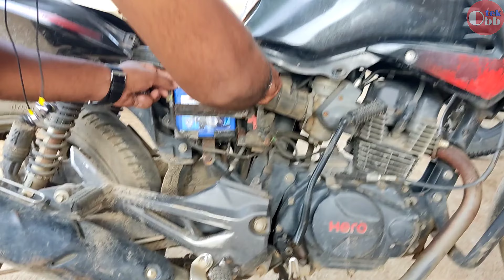Best Battery For Hunk Bike, Which Battery is Best for Hunk Bike | Hunk Bike में बैटरी fit करना सीखें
Hi friends

Welcome to our Obbtek channel

Today We Discussed about How to Battery Fit in Hero Hunk What is the Price of Hunk vehicle use battery warranty and price
Hunk Gadi me Lagne wali battery ki price konsi battery lagati hai or battery gadi me kaise fit karna hai video me dikhaya gaya hai video ko dekh sari jankari hasil kare

1) Which battery is best for hunk bike
2) How do you put a battery on a bike
3) How do I remove my bike battery
4) How do I choose the right bike battery
5) Which battery is best for hunk bike
6) Which brand is best for bike battery
7) Is Hero Hunk a good bike
8) Which battery is best for Scooter

Visit again

Thanks